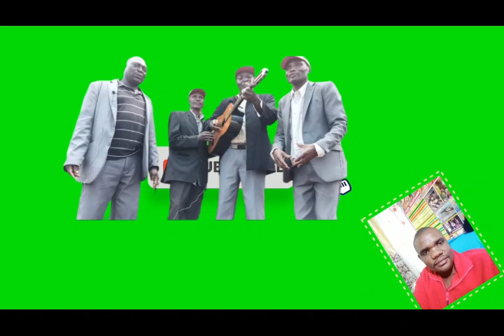MATARA AGANDA TAKORUSANIA AMAMOCHO FULL SONG